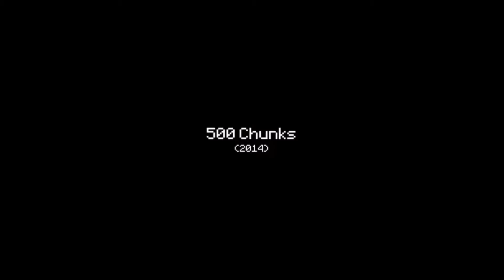Element Animation - 500 Chunks (instrumental)